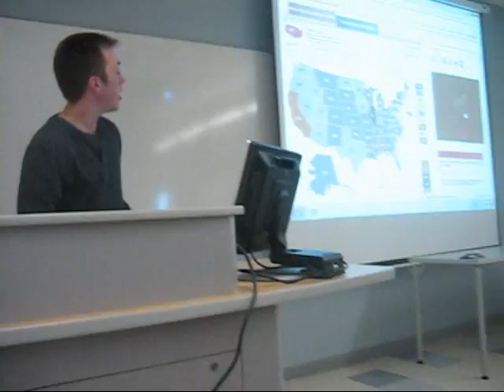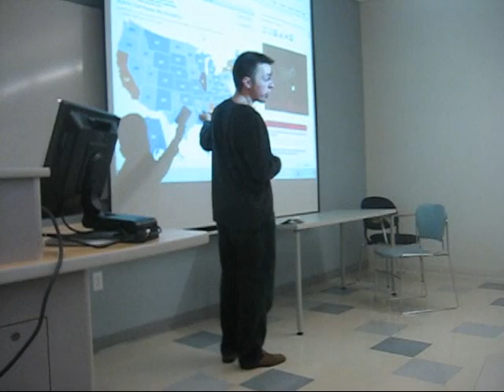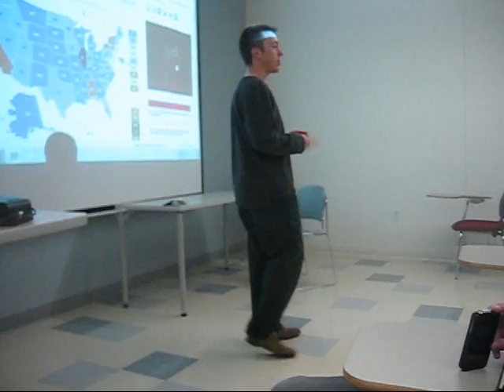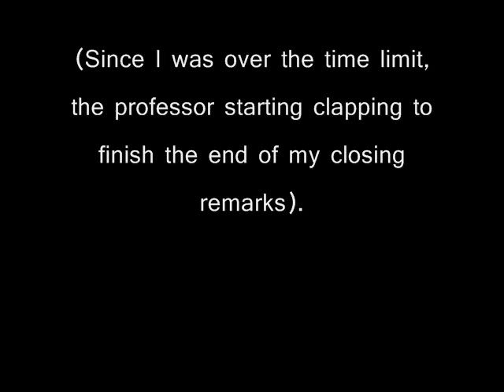The Case for Concealed Carry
A persuasive speech supporting concealed carry from my speech class, fall 2011 at The College of DuPage.  Please mention any comments and suggestions you might have.  Stay safe!